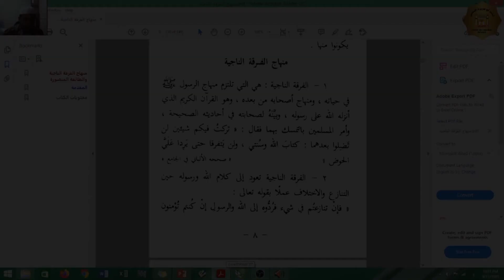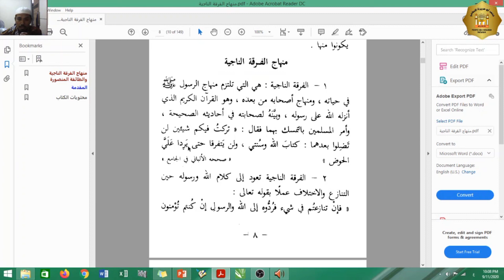Manhaj - Kelas X MIA dan X Bahasa A (Mukaddimah bag. 9) - Ust. M. Firman Ardiansyah, M.H. – Temu 9